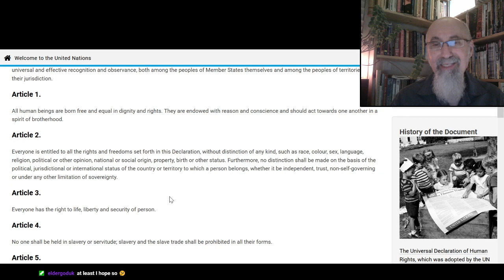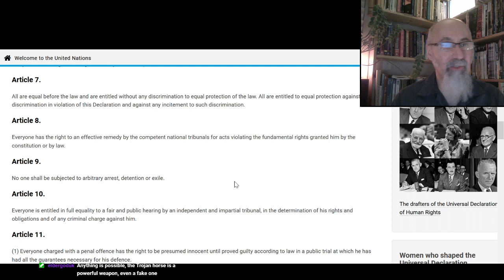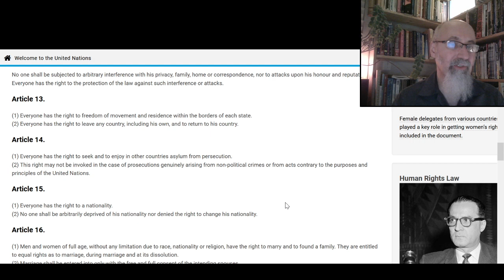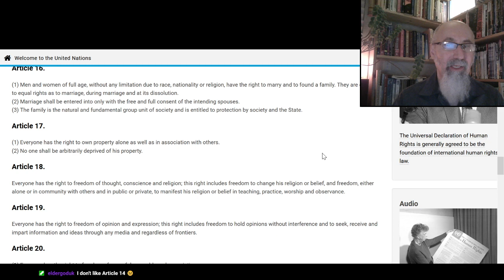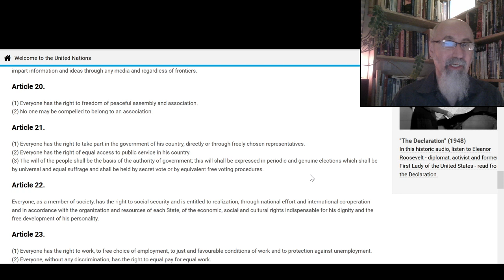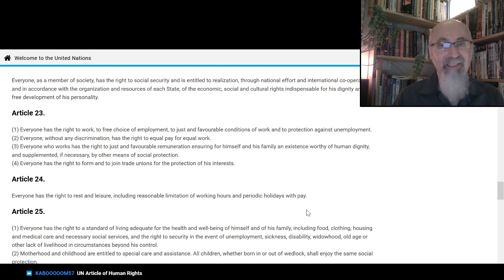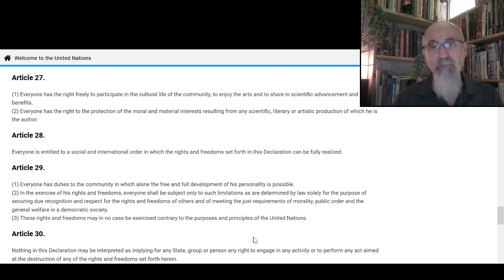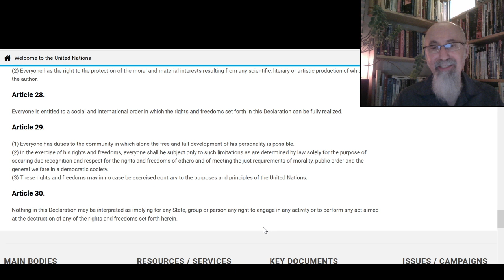Reading United Nations Universal Declaration of Human Rights: Article #1 to #30 [ASMR, Soft-Spoken]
READ: UN's Universal Declaration of Human Rights (10 December 1948)

***CRYPTO***
▶️ As well as Cryptocurrencies:
Bitcoin (BTC): 1Peam3sbV9EGAHr8mwUvrxrX8kToDz7eTE
Bitcoin Cash (BCH): 18KjJ4frBPkXcUrL2Fuesd7CFdvCY4q9wi
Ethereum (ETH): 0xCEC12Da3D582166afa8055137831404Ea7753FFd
Ethereum Classic (ETC): 0x348E8b9C0e7d71c32fB2a70DcABCB890b979441c
Litecoin (LTC): LLak2kfmtqoiQ5X4zhdFpwMvkDNPa4UhGA
Dash (DSH): XmHxibwbUW9MRu2b1oHSrL951yoMU6XPEN
ZCash (ZEC): t1S6G8gqmt6rWjh3XAyAkRLZSm9Fro93kAd
Doge (DOGE): D83vU3XP1SLogT5eC7tNNNVzw4fiRMFhog

Peace.

chycho

10 by 10 Grid and Multiplication Table, plus a Math Puzzle, a Pattern Recognition Game (Includes Live Streams)

Peace,

chycho